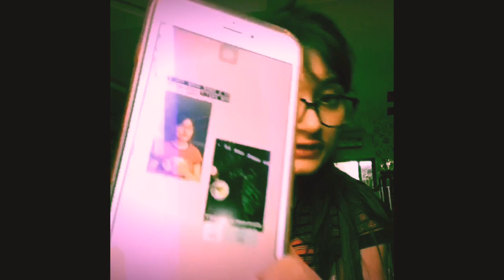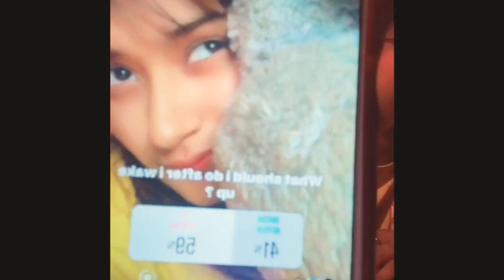Trishna’s followers controlling her life for a day💪🏼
To everyone who watch it , Thank you very much for taking out your time to watch this video . Hope you like it , and please forgive for any mistakes if you all find because it’s my first video here! Love you all✨☺️